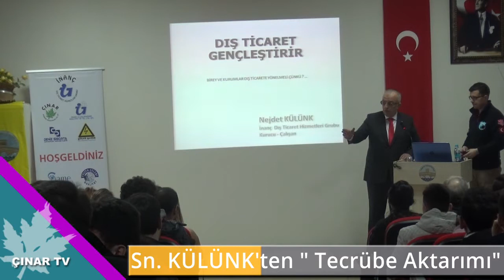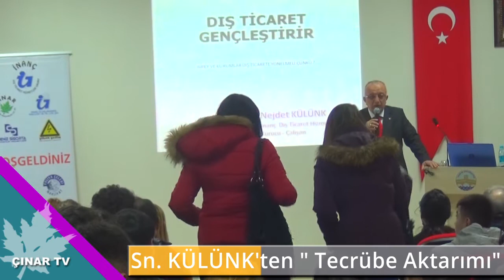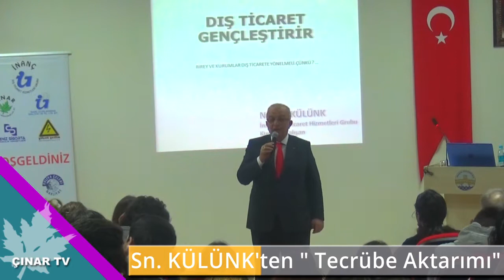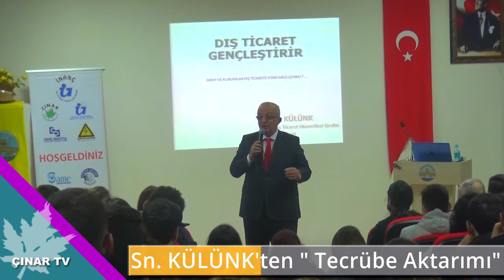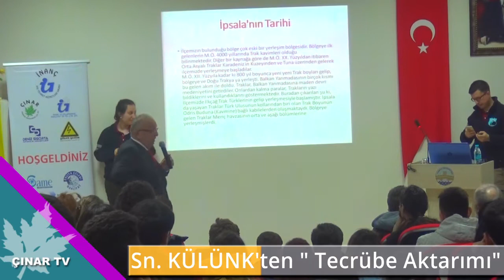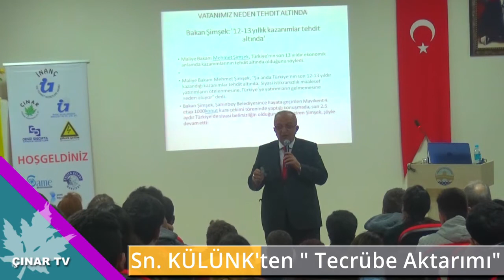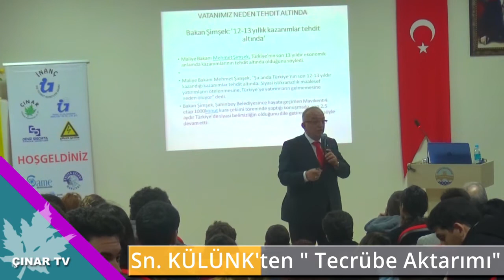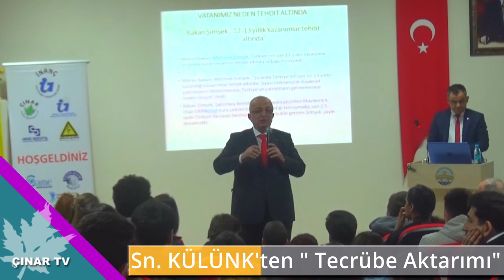İnanç Grup İPSALA MYO'da / Nejdet KÜLÜNK Tecrübe Aktarımı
İnanç Dış Ticaret Hizmetleri Grubu Kurucu-Çalışan Sn. Nejdet KÜLÜNK İpsala Meslek Yüksek okulu öğrencileri ile bir aradaydı.Siyasi geçmişi ve Gümrük Müşavirliği sektöründeki yarım asırlık tecrübelerini gençler ile paylaştı.